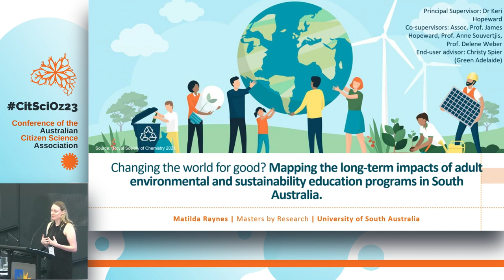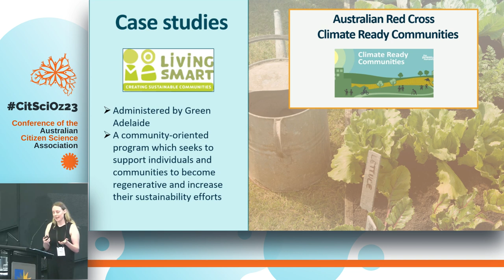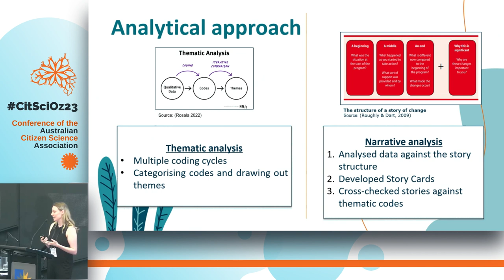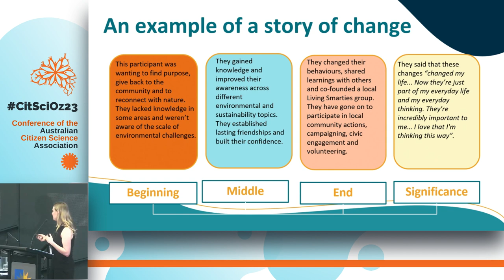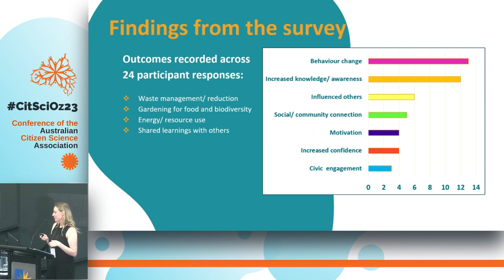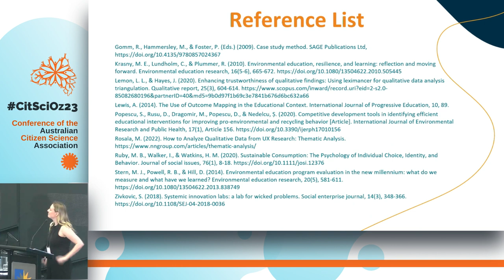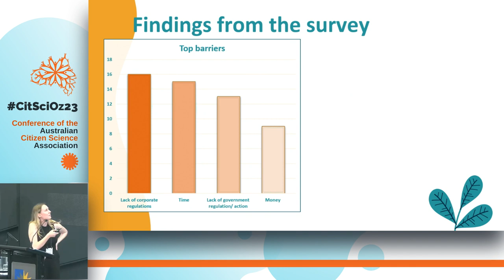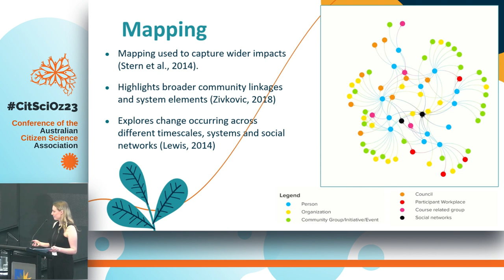CitSciOz23: Changing the World for Good? Mapping Adult Environmental Education SA - Matilda Raynes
Changing the World for Good? Mapping the Long-Term Impact of Adult Environmental Education Programs in South Australia

Authors:
Matilda Raynes, University of South Australia (Presenter)
Dr. Keri Hopeward, University of South Australia
Assoc. Prof. James Hopeward, University of South Australia
Dr. Anne Souvertjis, University of South Australia
Prof. Delene Weber, University of South Australia

This research is part of a larger research project, Living Lightly Locally: SMARTer and Stronger through Citizen Science. Where conventional Citizen Science programs typically focus on large quantitative data sets, ‘Living Lightly Locally’ is interested in smaller, more qualitative data sets of stories of change over time. Similarly, ‘Changing the World for Good’, aims to explore if and how adult-orientated Education for Environment and Sustainability (ESE) facilitates long-term outcomes and systemic impact. Living Smart (administered by Green Adelaide) and Australian Red Cross Climate-Ready Communities are focal case studies for the research.

This research is driven by the current gap in understanding of the impact of these types of programs on fostering lasting change. Data on long-term outcomes (three months or more post-program) and systemic impact, are still underrepresented in literature. These outcomes and impacts are often unexpected, ambiguous and difficult to measure.

This research addresses this gap by examining case studies of ESE programs, framed by two research questions. The first focuses on uncovering long-term outcomes and impact of adult ESE programs in South Australia (and beyond). This includes exploring individual, social, community, environmental and political outcomes. The second explores barriers and enablers that influence how participants and facilitators continue with making and sustaining changes, post-program. Inspired by a previous study (Morrissey 2017), the research draws from Dart’s (2009) ‘Performance Story Reporting’ evaluation approach, exploring program impact through the collection of stories of change. Additionally, mapping techniques are used to explore systemic impact, alongside semi-structured interviews, online questionnaires and focus groups with program experts, facilitators and past participants. Stories of change and fundamental themes are revealed through Thematic Narrative Data Analysis.

This research provides insight into ESE program impact, offering direction and recommendations for future program development and evaluation for ‘Living Lightly Locally’ and similar programs.